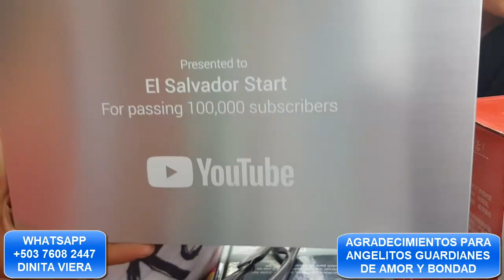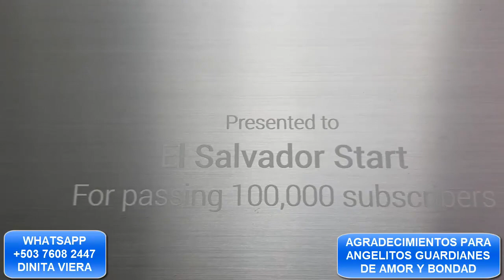MÀS DE CIEN MIL SUSCRIPTORES, DINITA VIERA Y LA PLAGUITA MUESTRAN SU PLACA